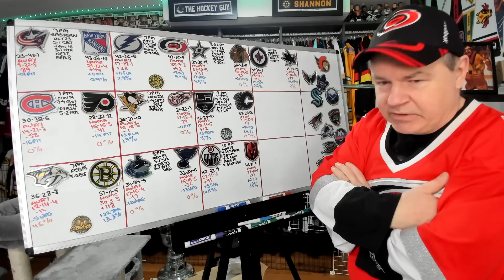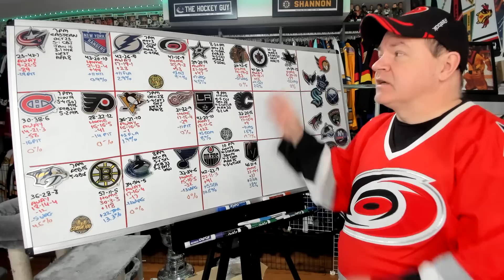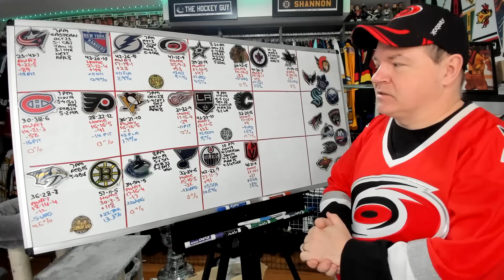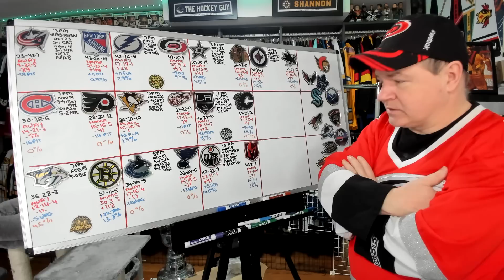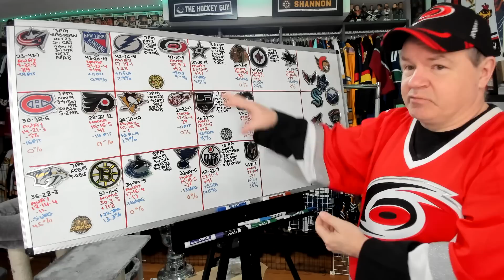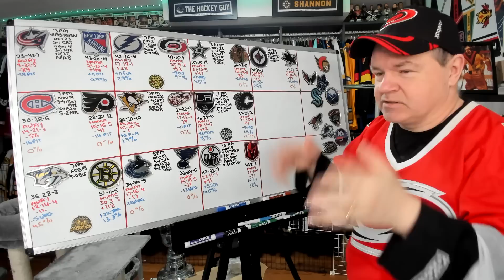Previewing March 28th NHL Games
There are ten games on tonight's NHL schedule.

Abbotsford, BC
V2S 8P1

In the USA:
Shannon Skanes
1125 Fir Avenue
Suite 119